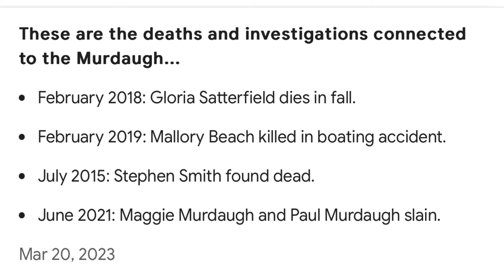THE SILVERA AND MURDAUGH CASES COMPARED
Will the justice system in Jamaica treat the Silvera case with the transparency seen the Murdaugh case?